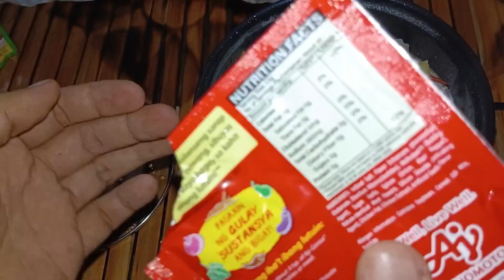Ginataang Alimango | Recipe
This is a recipe inspired by mama's cooking. I want to share my passion in cooking and maybe this way I can help the society.

This Crab came all the way from Bohol. One of our scholars parents visited our Center here in Cebu City just to visit her daughter. The parents of our student brings "pasalubong" of one of there main source of income which is crabs. They bring it to Cebu City already cooked and they generously gave us a piece of the "pasalubong". And I have decided to make a video to re-cook it to enjoy it much more.

All thanks to the parents out there to non-stop support to there childrens.

Also I want to give thanks to the parents that gave me this Crabs.

I want also you give me a "callsign" for my videos so that it will be my trademark.

Godbless

Keep Blessing everyone.